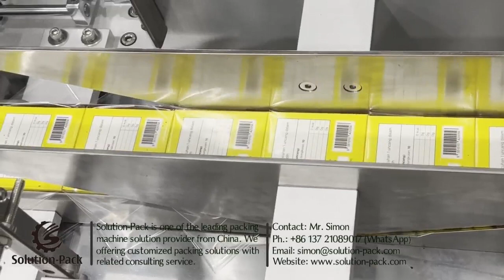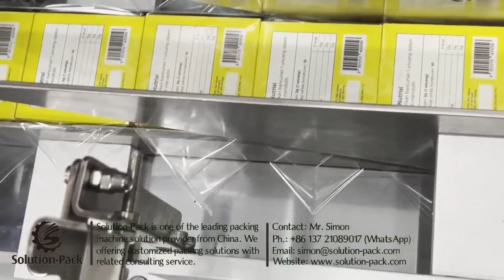CP480 Automatic Box Cellophane Over Wrapping Machine Solution for Tea & Coffee Boxes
The CP480 automatic cellophane over-wrapping machine model is designed for tea & coffee boxes with Bopp film wrapping to prevent moisture and extend the shelf time of the product.
Welcome to follow us @Solution-Pack
To learn more about the product details, welcome visit the description